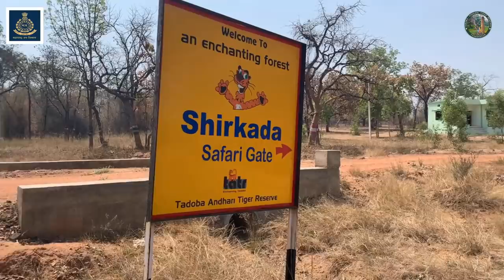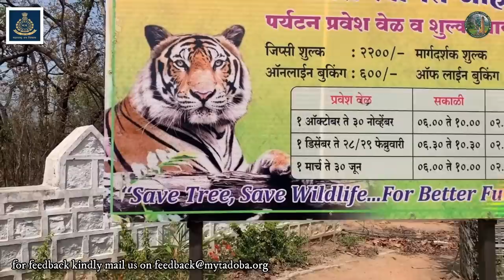Tadoba Andhari Tiger Reserve || New Series 2021 || Shirkheda Buffer Zone || Episode 1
Tadoba Andhari Tiger Reserve